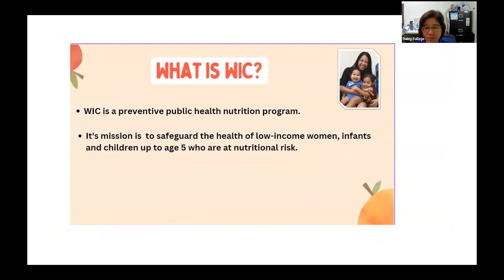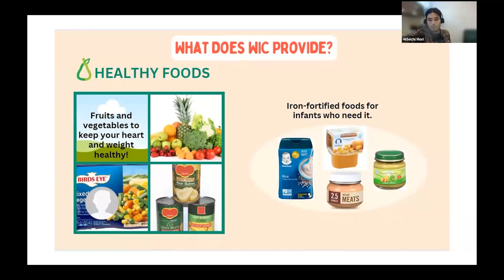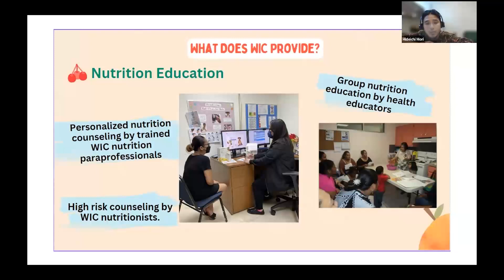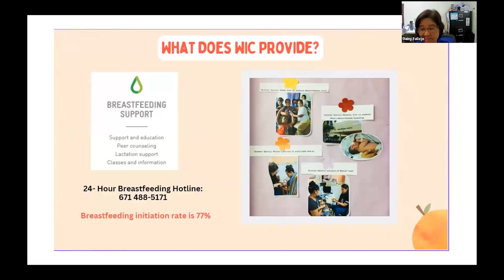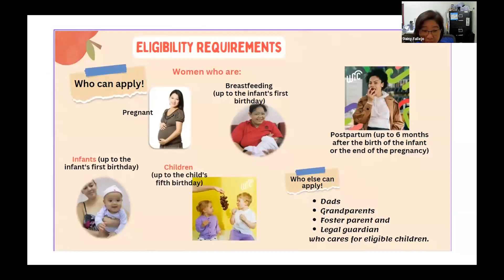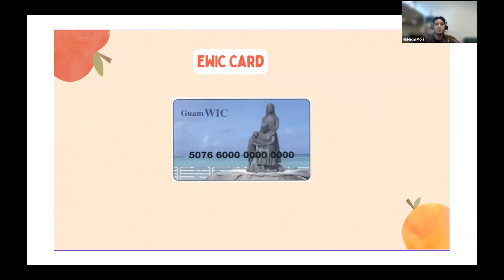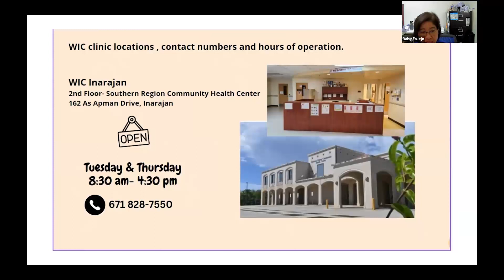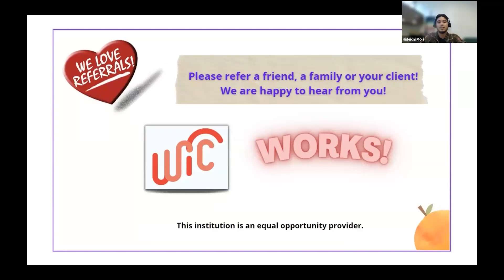Virtual Village - August 8th, 2023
For this month's Virtual Village, we met with Ms. Daisy Fallejo, a health educator from the Guam WIC program.

She provided us with an overview of the Guam Women Infants and Children program which provides supplemental foods, nutrition education, breastfeeding promotion and support, referrals, and access to health and social services, to low-income pregnant, breastfeeding, and postpartum women, and to infants and children up to age five who are found to be at nutritional risk.